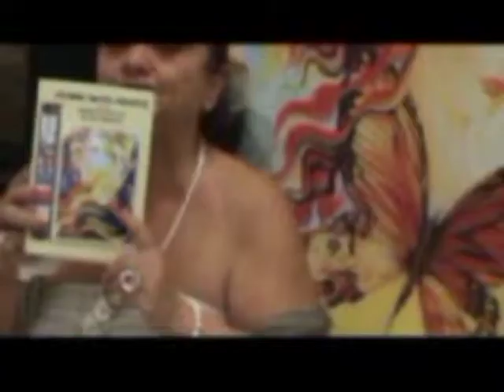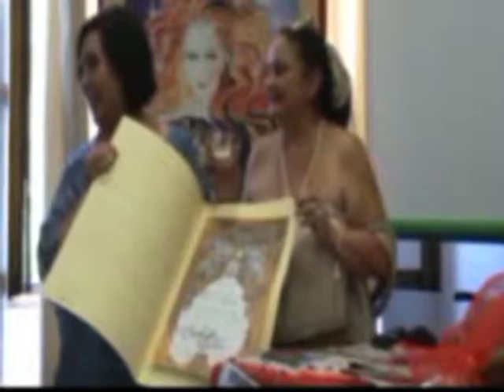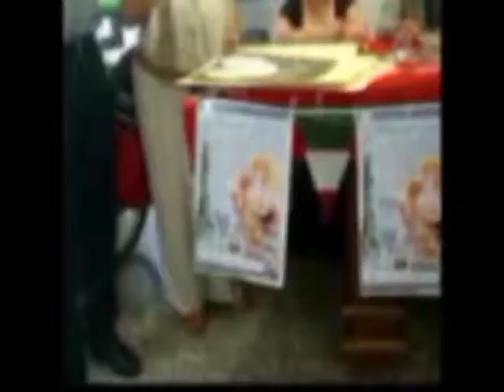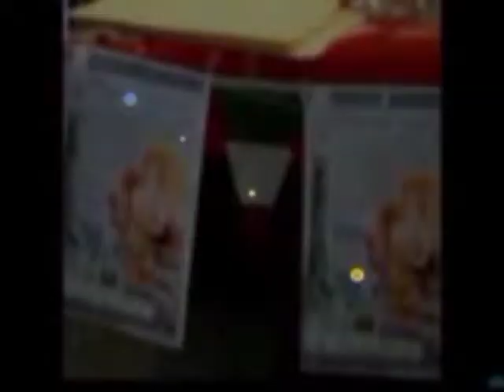6 Magna Grecia Latina New York Milena Petrarca premia Flora Rucco ok con s